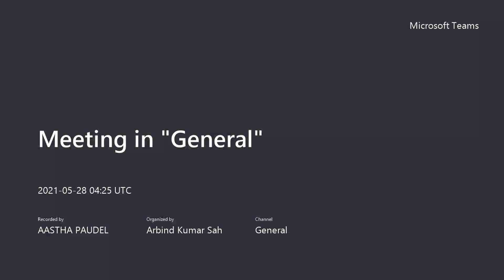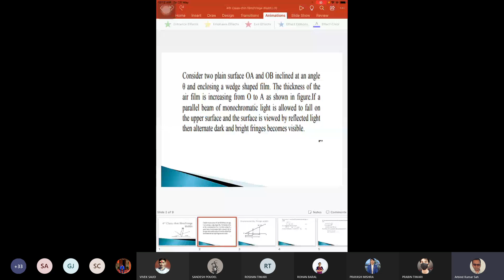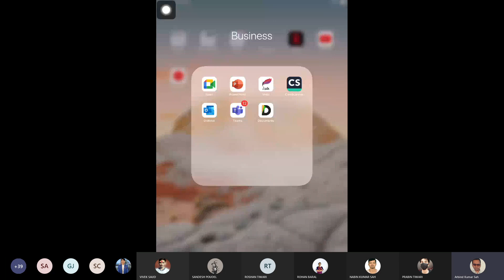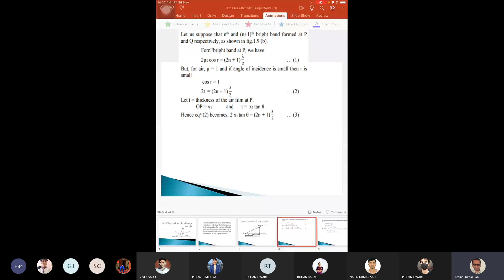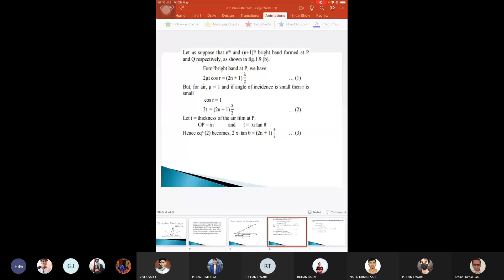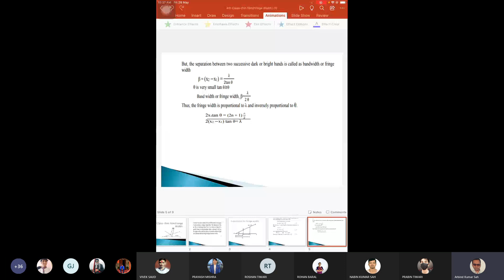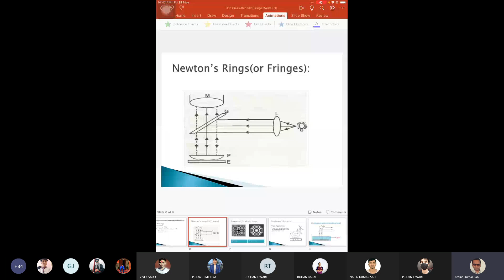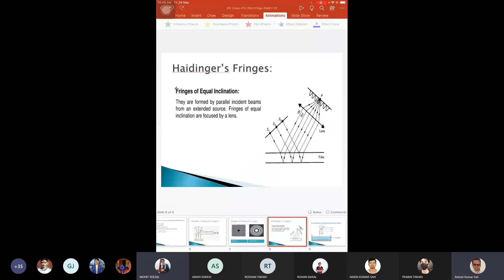Engineering Physics || Fringe Width